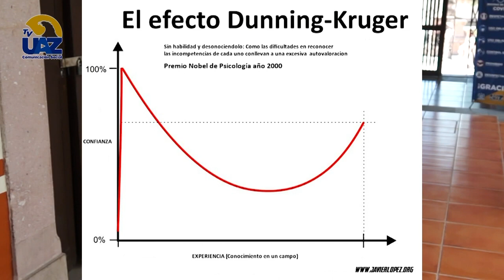🟢¿Qué es el efecto Dunning-Kruger? ¿Cómo nos afecta? 🤓